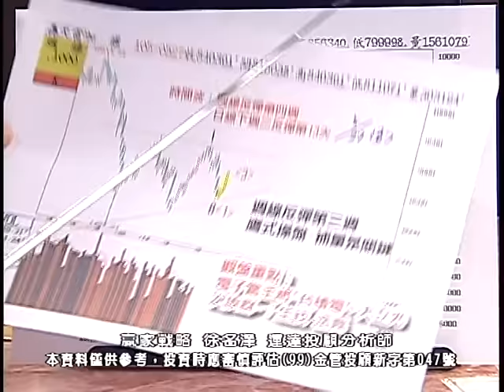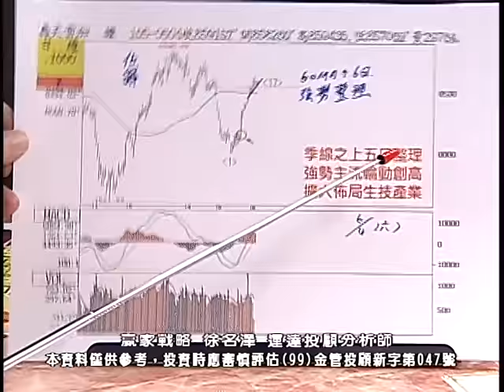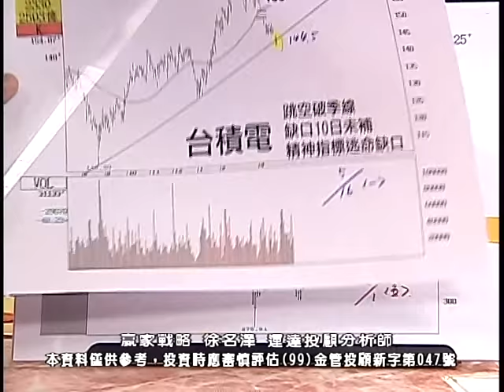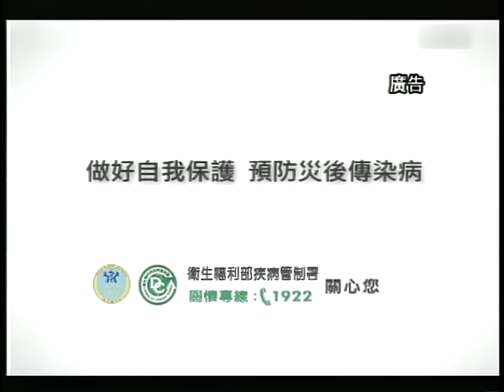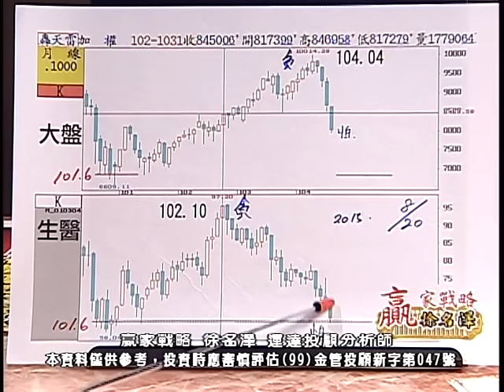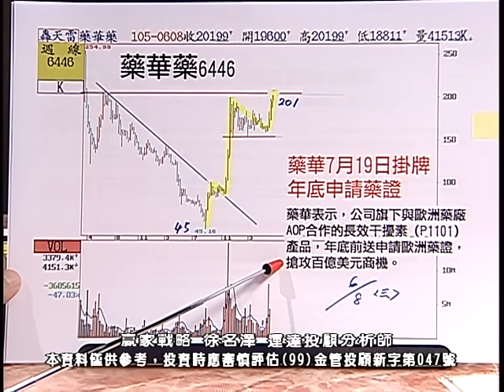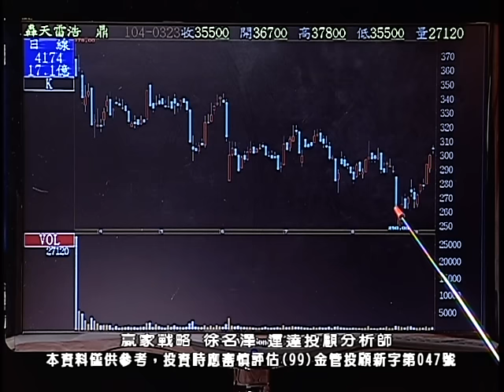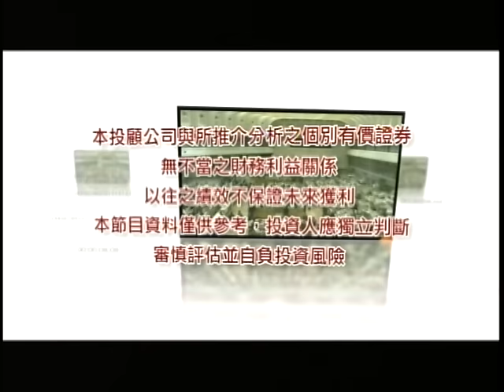20160608 2130 徐名澤 贏家戰略